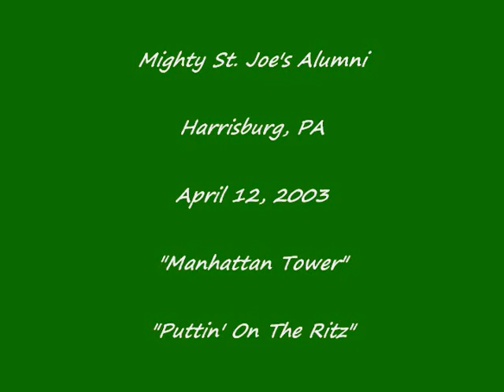MIGHTY ST. JOES - "Manhattan Tower" & "Puttin' on the Ritz" - Harrisburg, PA - April 12, 2003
Mighty St. Joe's Alumni Drum & Bugle Corps at Harrisburg, PA  on April 12, 2003